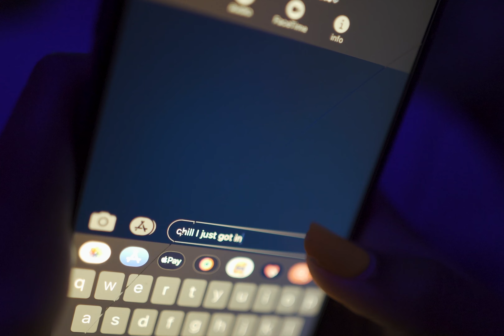Here in the Dungen Robert Grant Jr. feat MyNameDwayne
Here In The Dungen feat MyNameDwayne starring JayaTheJemini

Stream Imnotasinger - EP by Robert Grant Jr on all platforms

Social: mrgrantjr/mynamedwayne/jayathejemini